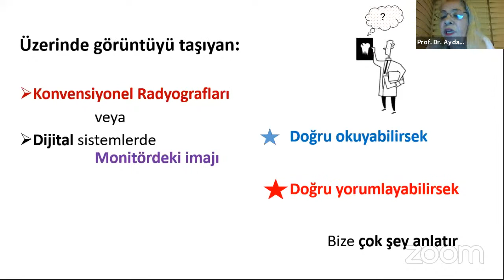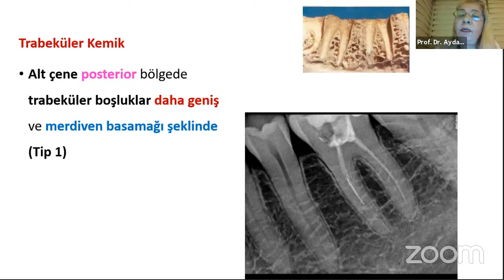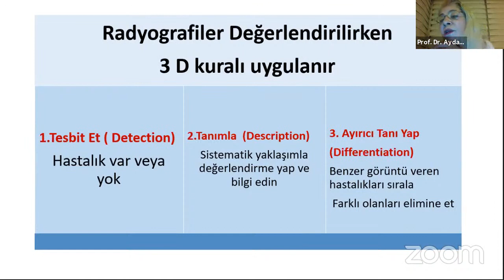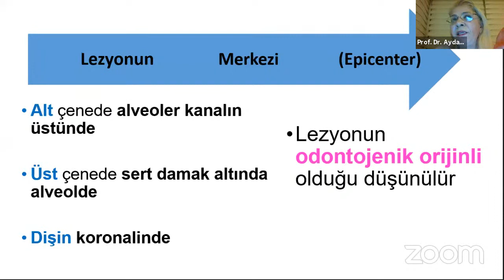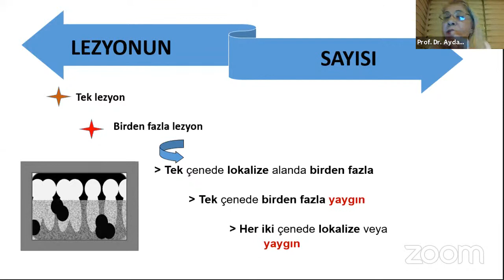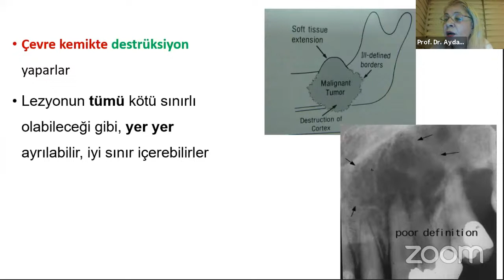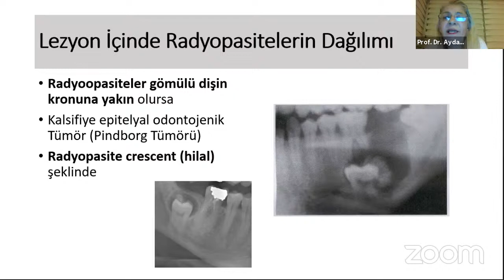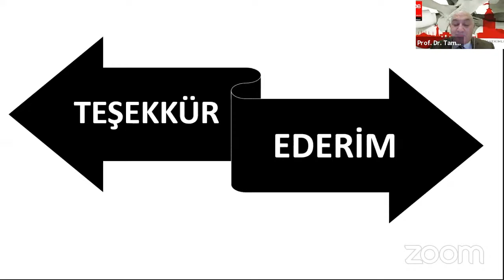Ayırıcı Tanıda Radyolojik Kriterler